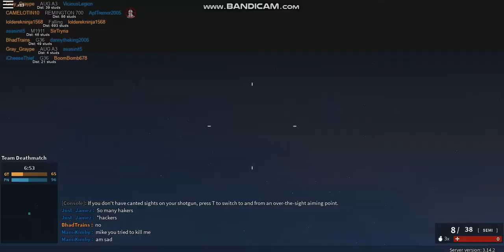Phantom Forces gameplay 40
Is this game family friendly